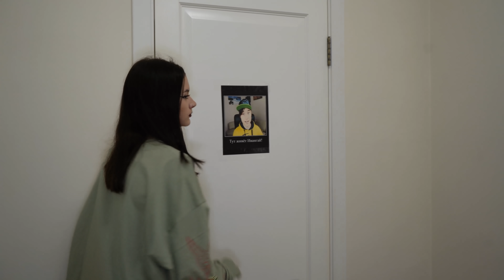ПОССОРИЛА лучших ДРУЗЕЙ.. ссорю Ребят в доме😱Liza Nice пранк в тик ток доме